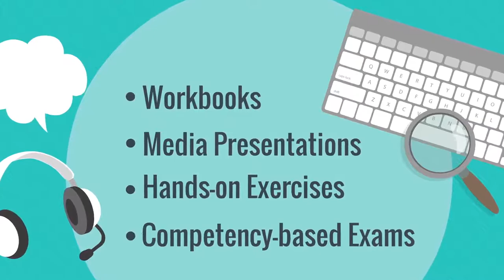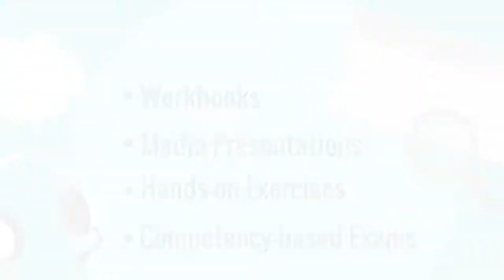What is the Integrated Learning System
Do you want to learn on your own without being alone? Then consider an ILS program at Academy of Learning Career College!

“ILS” stands for “Integrated Learning System”. It’s a method of instruction that allows you to direct your own learning while providing you with the community of a classroom and the hands-on support of a Learning Coach.

What's Academy of Learning Career College (AOLCC)?

We are a nationally recognized professional career training college in Canada. We have 7 campuses across Alberta and we've been helping individuals finding the right career paths since 1987. Join us and allow our career gurus to help you land your dream jobs in less than a year!